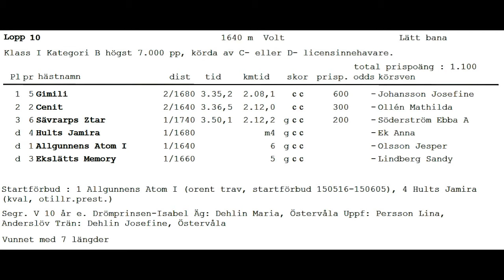150516 Lopp 10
Ponnytrav på Gävletravet 16 maj 2015